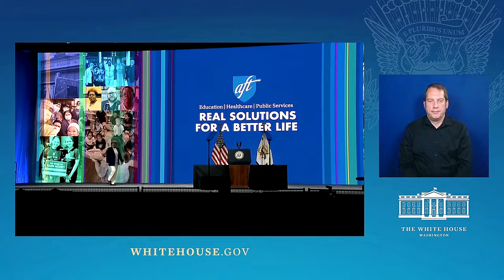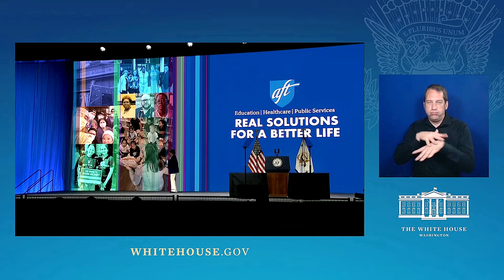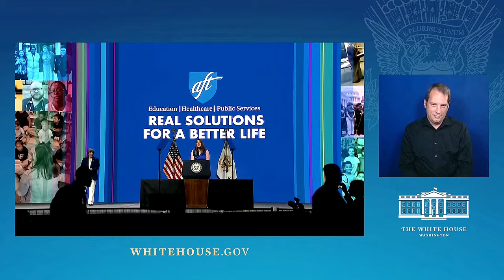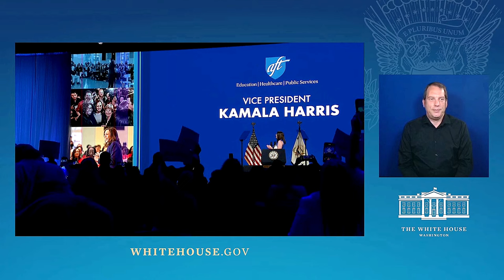Vice President Kamala Harris STUNS at Teachers Convention!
Watch Vice President Kamala Harris deliver a powerful keynote speech at the American Federation of Teachers Convention, leaving the audience stunned with her inspiring words and commitment to education. Don't miss out on this extraordinary moment that showcases Harris' dedication to the teaching profession and her vision for a better future for all.

Vice President Harris Delivers the Keynote Speech at the American Federation of Teachers Convention
UNITED STATES
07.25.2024